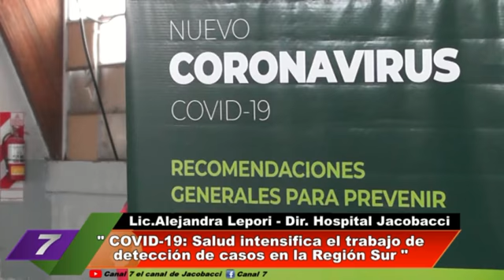Plan DETECTAR: Jacobacci una de las localidades donde se realizaron los test rápidos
La Licienciada alejandra Lepori directora del Hospital de la localidad y Lucas Villalonga responsable del operativo brindaron detalles a los medios de la jornada.